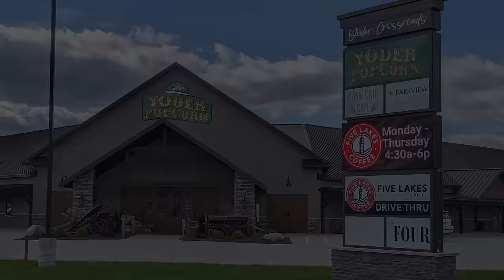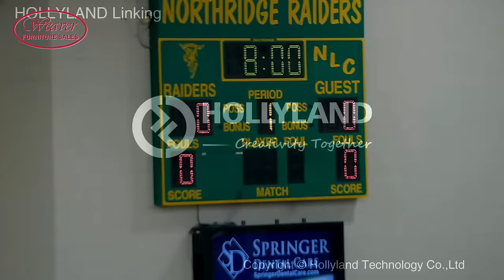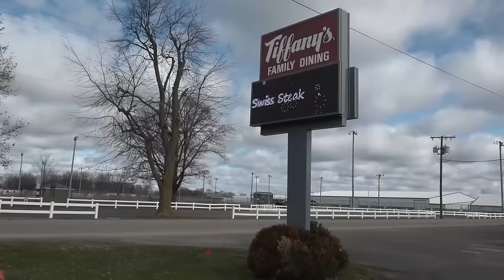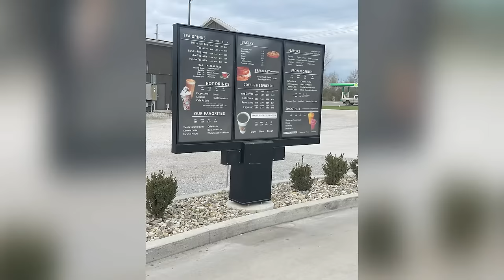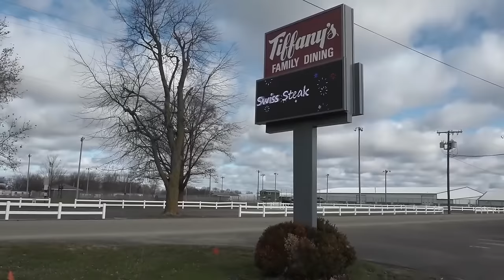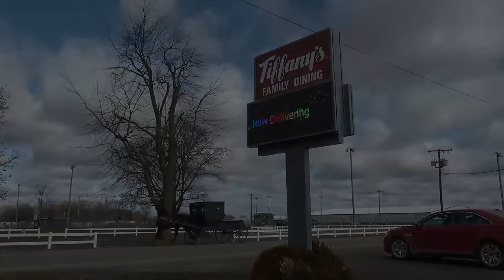Westview Vs Northridge | Boys Varsity | 2023-2024 Basketball | LaGwana Media